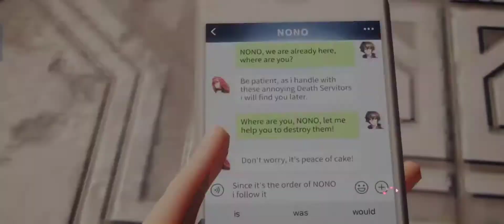Dragon Raja #04 Basketball Simulator and protecting scared little boys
I hope i will get in the basketball team!!